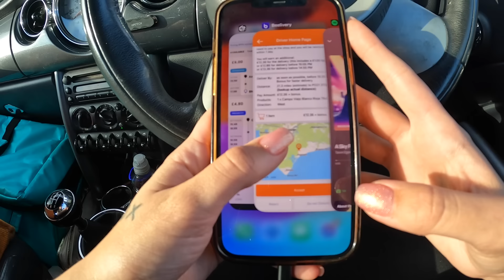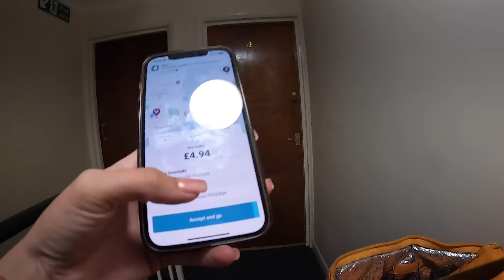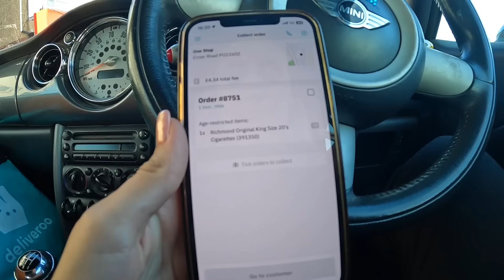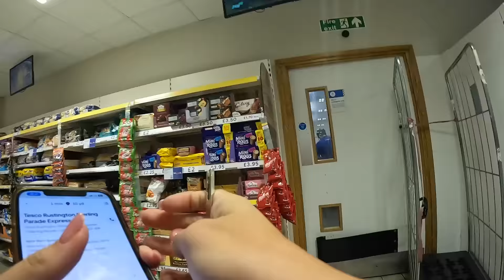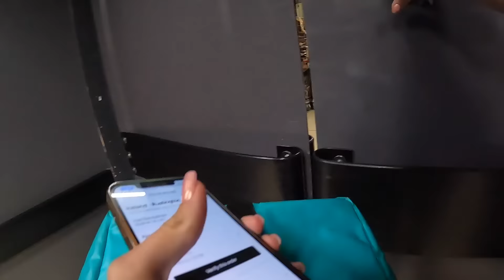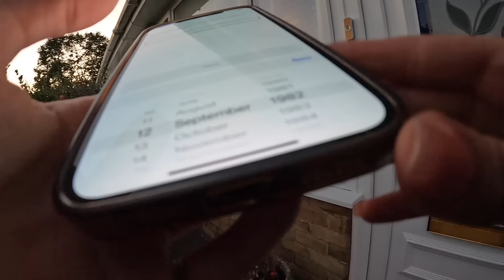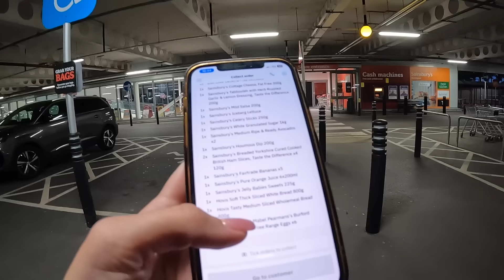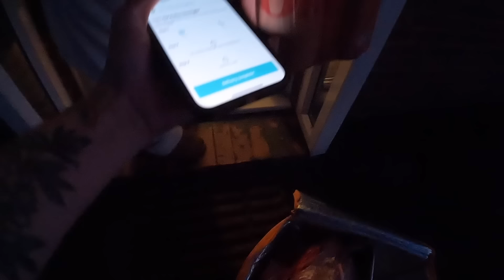Evening Delivery Shift - Deliver from Bognor Regis to Angmering With Me!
Beelivery code for £5 off your first order - ATLANTAFIVE